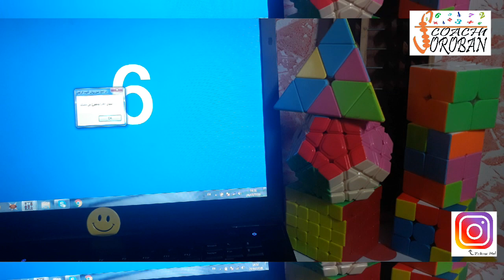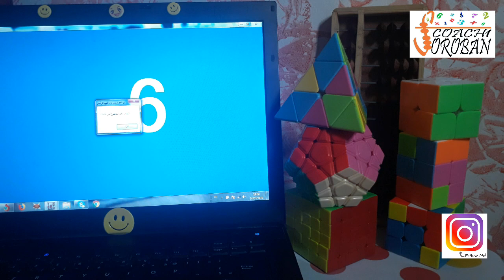1 هيا نتدرب- 2 ثواني-لا بد من التدرب بشكل يومي للوصول الى مستويات عالية-في انتظار اجاباتكم😍